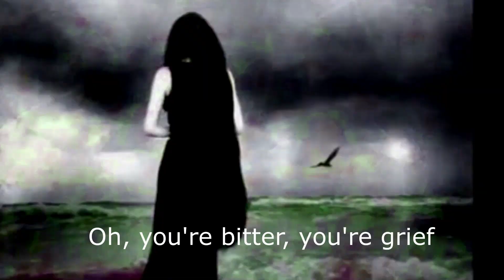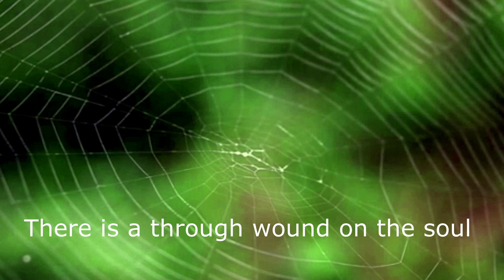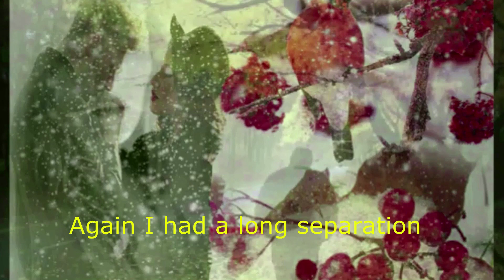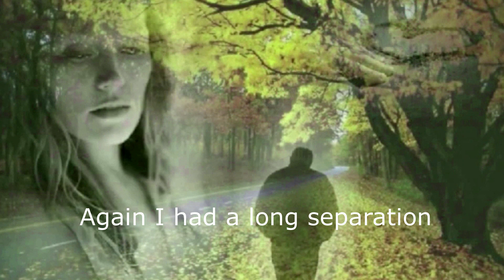Калина красная (поёт Владимир Набоков, с англ. субтитрами)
Песня "Калина красная"